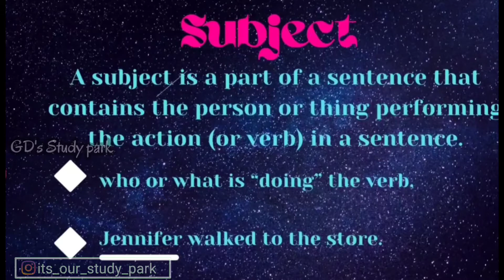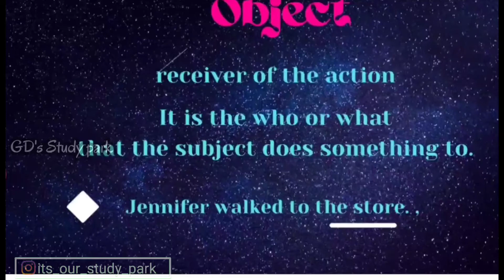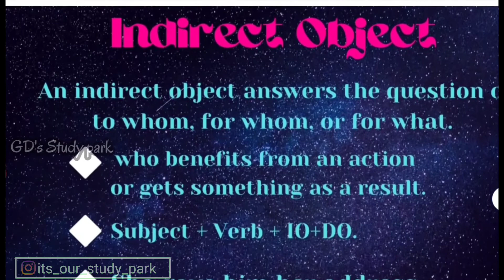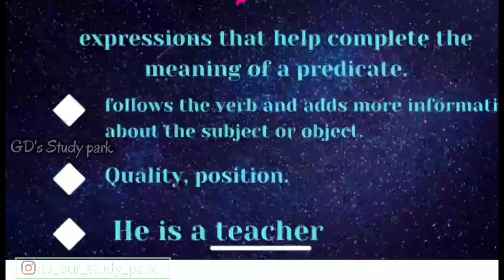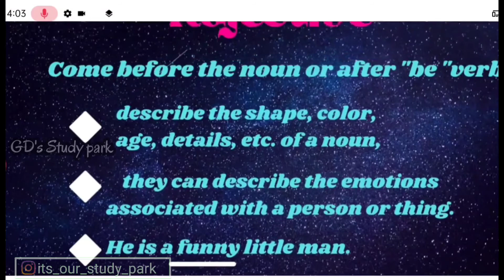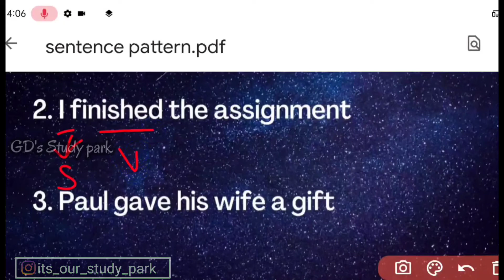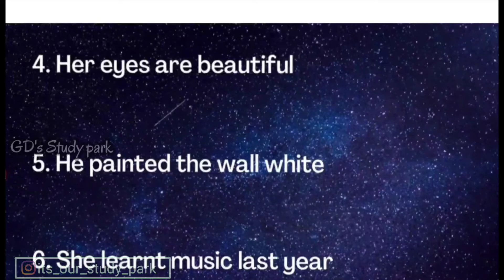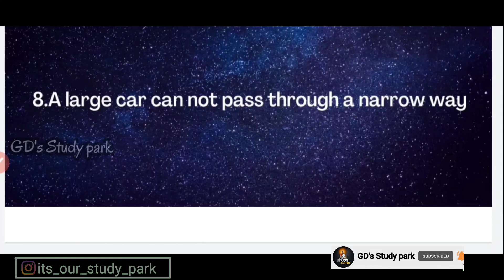Sentence pattern - English grammar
Hi guys!😉
In this video, we are going to see about SENTENCE PATTERN IN ENGLISH GRAMMAR.  It is an important topic from lower classes to higher class.

We are also providing private tuitions for both state board and CBSE 💥
If you want private tuitions, join our WhatsApp group :

Follow us on :
Insta I'd :